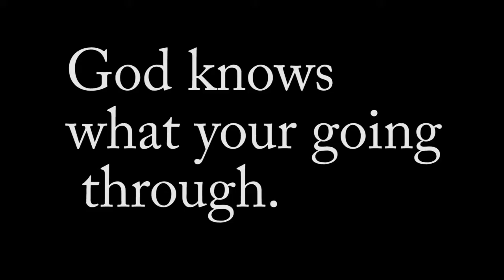For King And Country- God Only Knows Choreography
I really love this choreography! Probably my best one yet I think. I would love to perform this when they are in Dallas in October. Please go tag them!! Make sure you watch the whole thing.